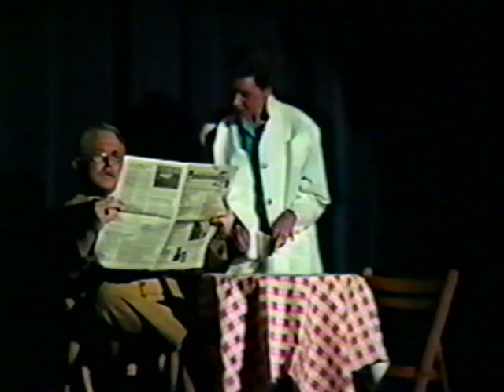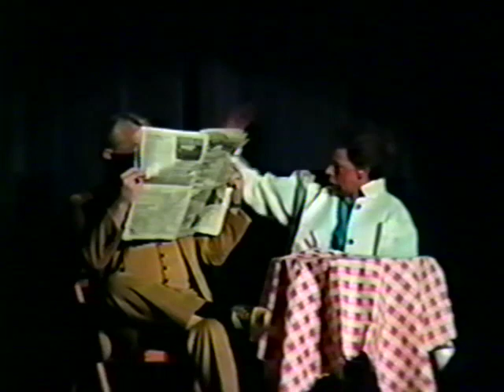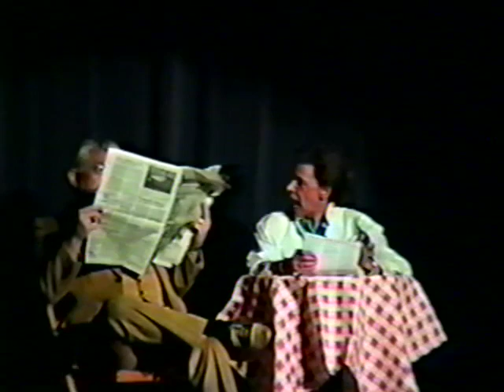Paint and Powder Presents: Cover to Cover (1989)